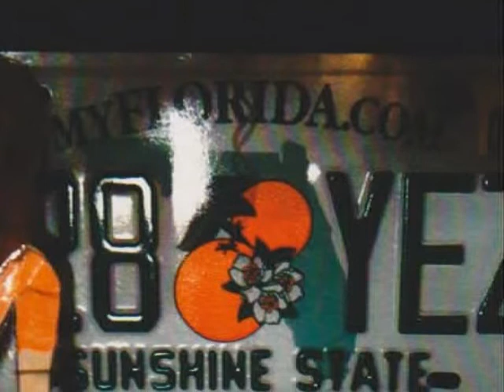Flat Margaret, 2D